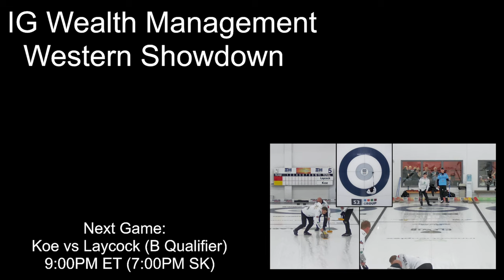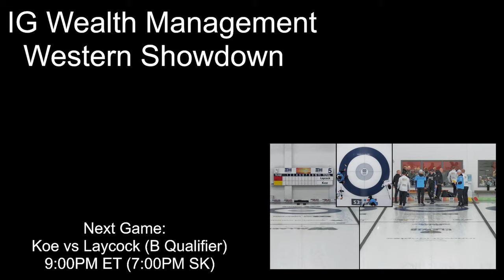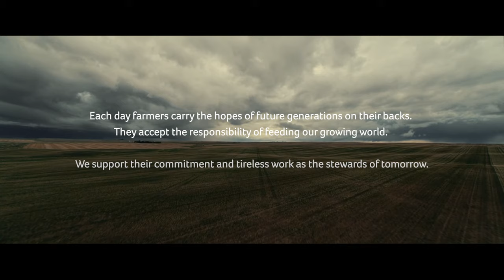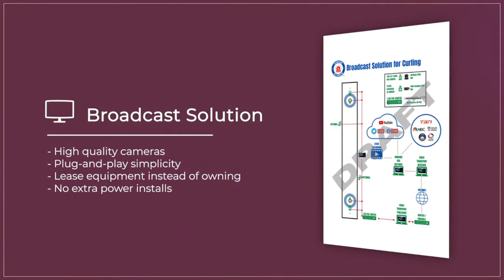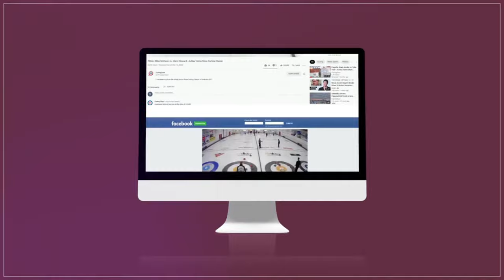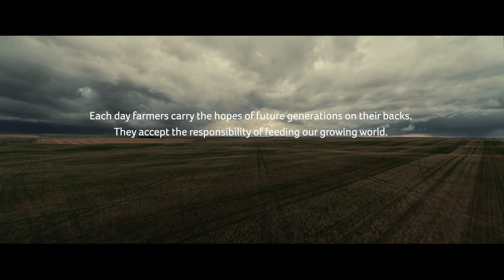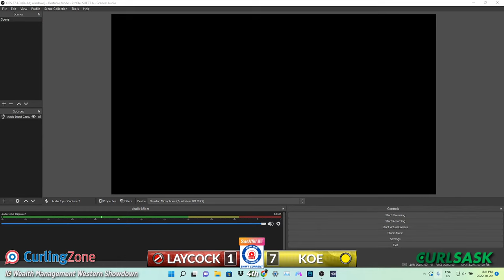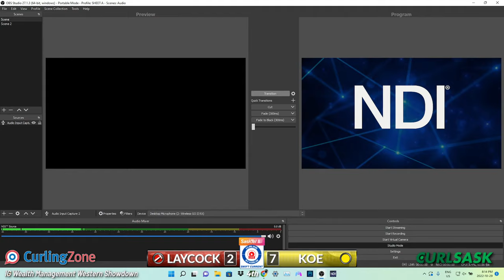Kevin Koe vs Steve Laycock in B-Qualifier - IG Wealth Management Western Showdown - Curling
Calgary's Kevin Koe playing Saskatoon's Steve Laycock in a B-Qualifier Game round action at the IG Wealth Management Western Showdown streaming live from SaskTel Curling Stadium in Swift Current, Saskatchewan.